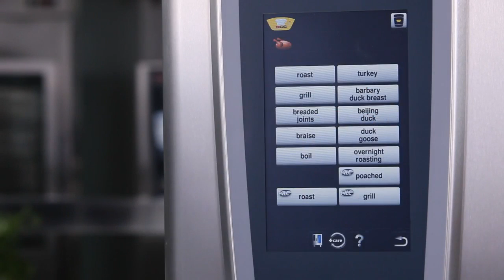Cooking Roast Turkey Using A Rational SelfCookingCenter Combination Oven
Cook up to 10 whole pieces simultaneously!

You will find all Rational combination ovens & accessories, at unbeatable prices